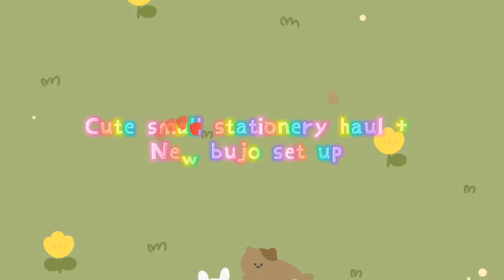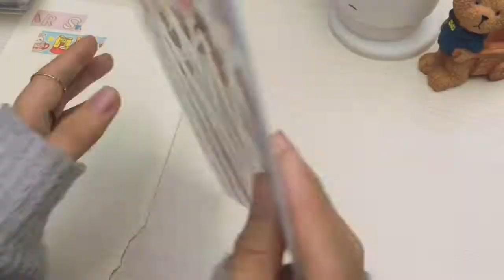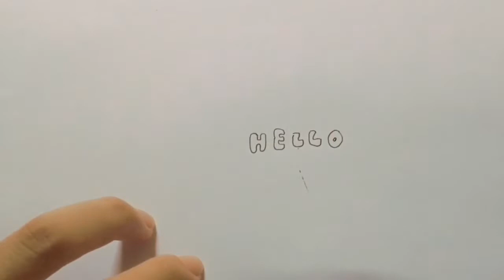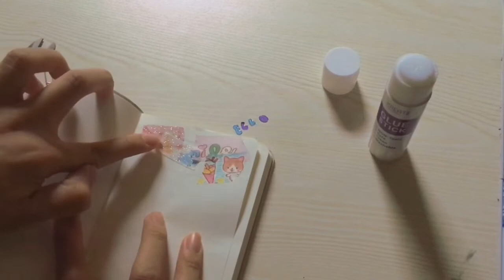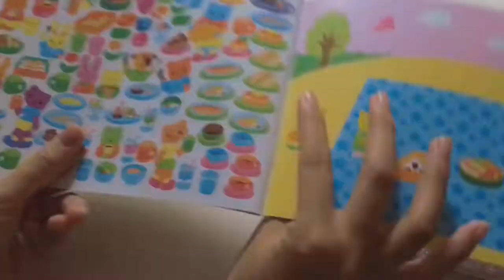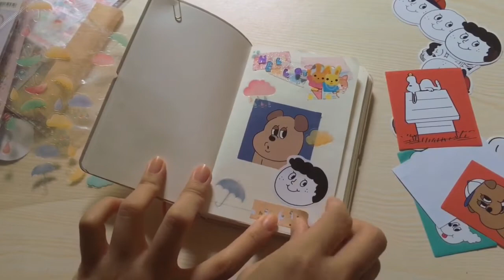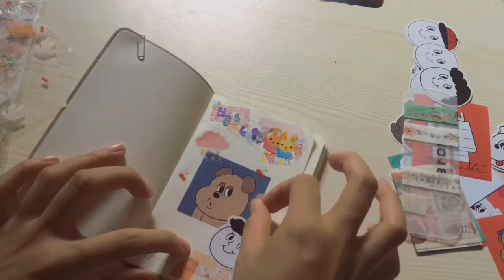Small Cute Stationery Haul + New Journal Set Up📓(ENG)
Hello 🤗

Do you guys waiting for this video?Glad if you wait.💗

So here’s my cute stationery stuff...
Just a few of it but yeah that’s all I need. + I bought a new small book for my journal too. I’m in love with small book, so cute .^^ Btw I hope you guys enjoy and got some inspiration to start your journal.👌🏻

【Ｓｏｃｉａｌ　ｍｅｄｉａ】